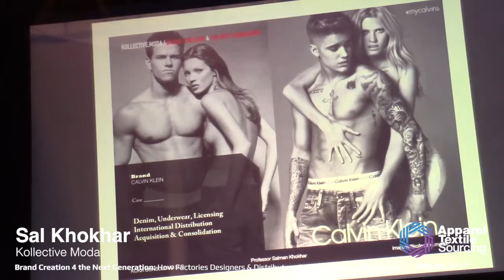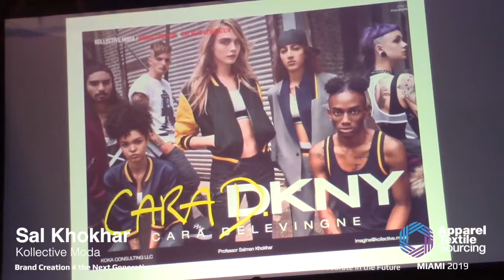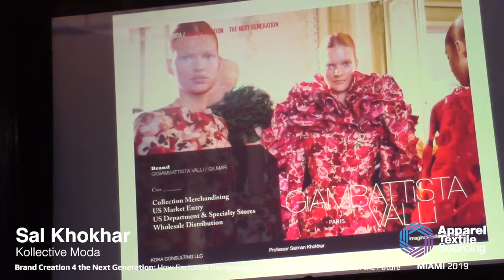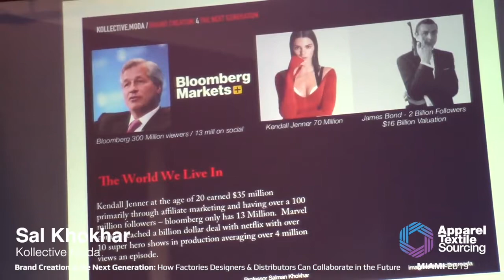BRAND CREATION 4 THE NEXT GENERATION at Apparel Textile Sourcing Miami 2019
Former Donna Karan and Calvin Klein Executive Sal Khokhar will discuss strategies for International Brands looking to enter North America. As a 20-year veteran leading market entry strategies for brands such as Adidas Y3, Emmanuel Ungaro, Van Heusen, Vivienne Tam, US Polo, and Hudson Jeans – Khokhar will discuss some of the biggest opportunities that lay ahead for the next generation.

Be part of a discussion on how retailers, designers, manufacturers, distributors, and investors can work together to create BRANDS for the NEXT GENERATION. The discussion primarily will focus on trends towards non-traditional and strategic COLLABORATIONS between celebrities and retailers, mobile and movies, athletes and designers, luxury and mass, factories and brands.  How vertical business models are the best way forward to attract private equity and angel investors that can become the catalyst for creating a new generation of global brands.